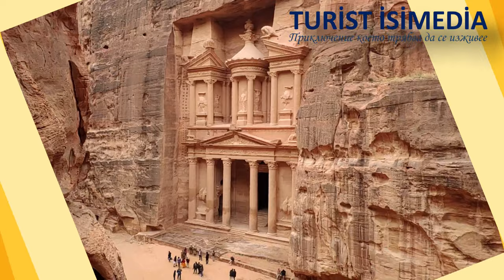2020 Turist Isimedia 1 - review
Tour 2020
Edit: MarvinNewCinema 2020
Video: MarvinNewCinema